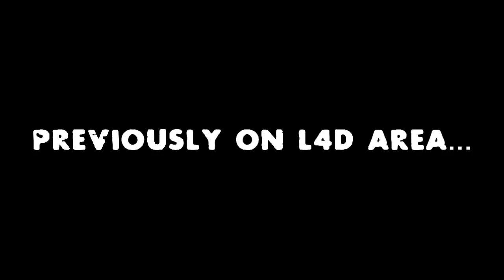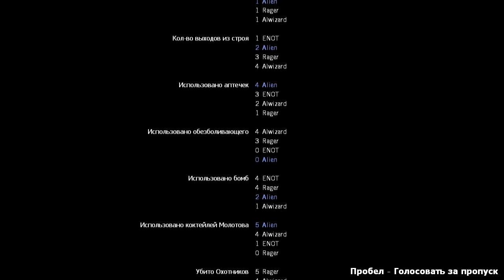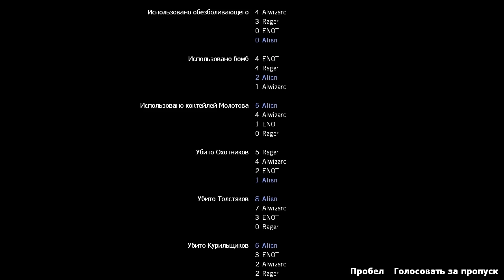L4D AREA #3 - Роковой полет, ч.2 - Сходка адекватов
Забег в "Left 4 Dead" на карте "Crash Course" с Rager'ом, Alwizard'ом и Enot'ом. Уровень сложности - Мастер (третий из четырех).